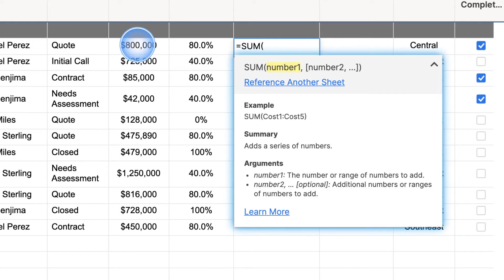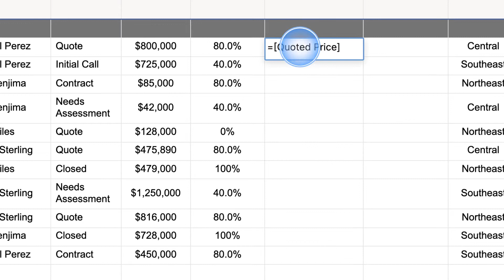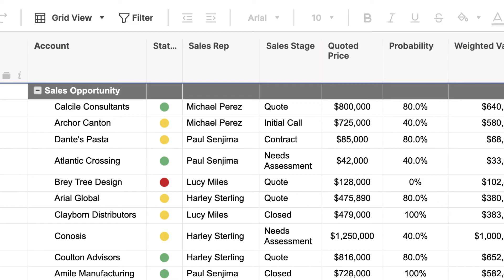How to use Formulas in Smartsheet